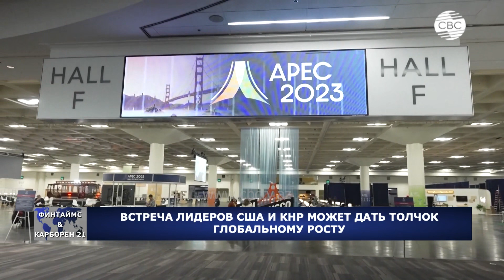Встреча лидеров США и КНР может дать толчок глобальному росту